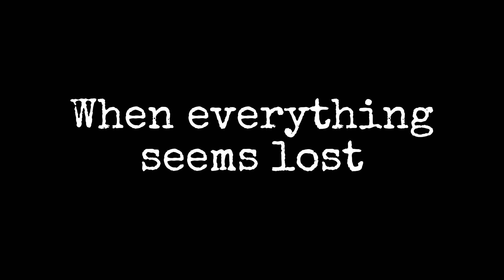Best Song Gives Me the Power I Need! - Tekken 7 comeback [CHECK DESCRIPTION]